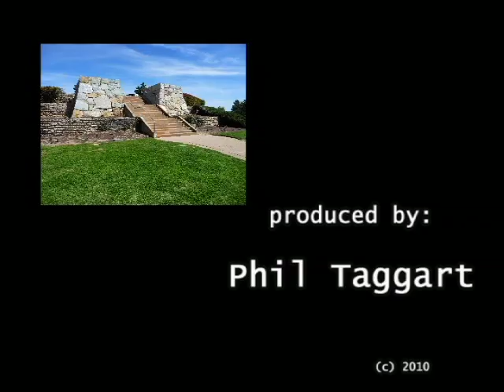A Convergence of Stone - video by Phil Taggart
A video is about a pair of Japanese Medieval ramparts being built on the hill above Ventura, California.  This was a part of an international stone symposium put on by The Stone Foundation and Tomas Lipps from New Mexico. It was coordinated by Ventura's Art City Studios and Paul Lindhard.  It also involved the City of Ventura, Mosler Quarry and the Serra Cross Conservancy.  This took place from January 19 through 22 in 2010.